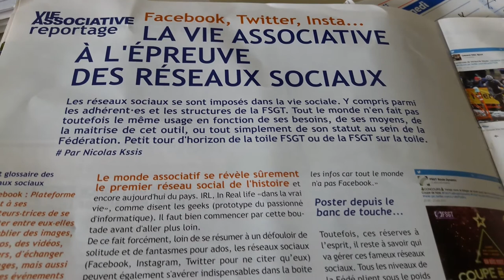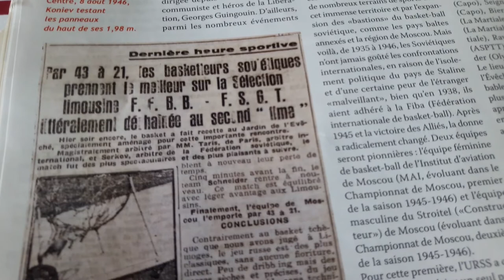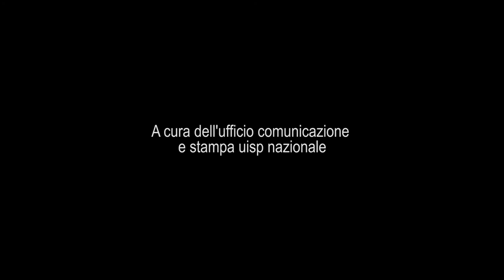Rassegna stampa internazionale: parliamo di "Sport et plein air", la rivista della FSGT